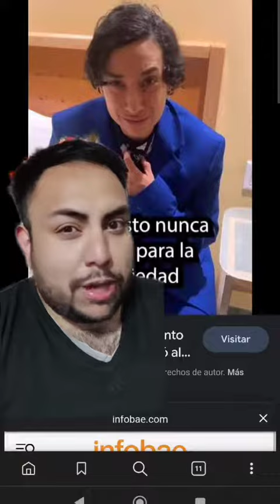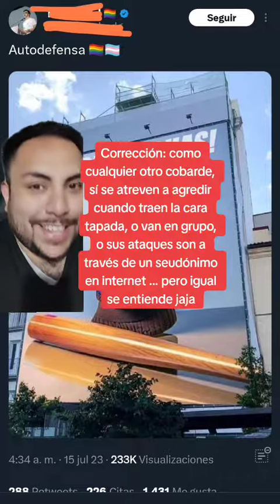JUSTICIEROS SOCIALES muy duros 😂 (en un tweet, jajaja)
🌟 *llora de una manera muy ruda*

🕵 Si lees esto, encontraste un secreto, así que todo va bien  💗 Comenta este emoji 🍹 y me vas a alegrar el día, además de que vas a sacar de onda a quienes vean tu comentario (no leyeron, jaja) 🕵